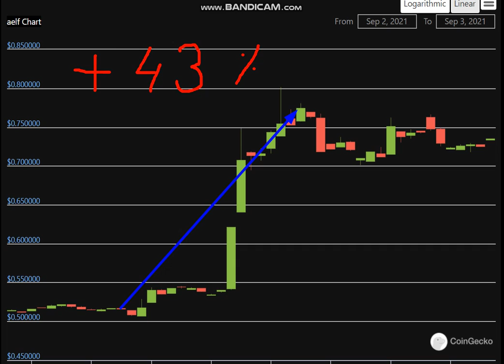Altcoin Explosion. - aelf (ELF) + 43 %.-crypto explode today-COIN on MASSIVE NEW